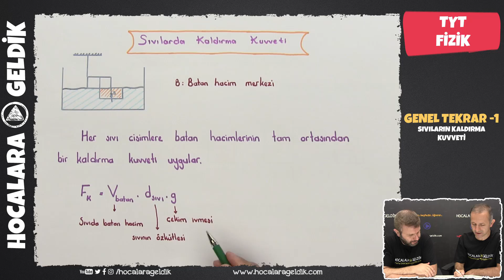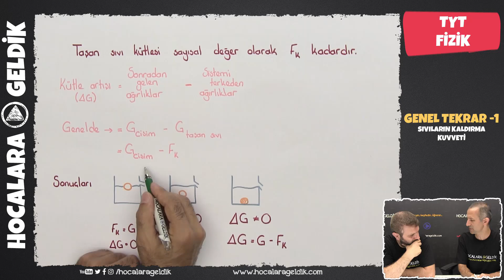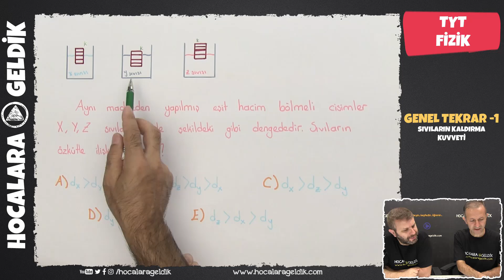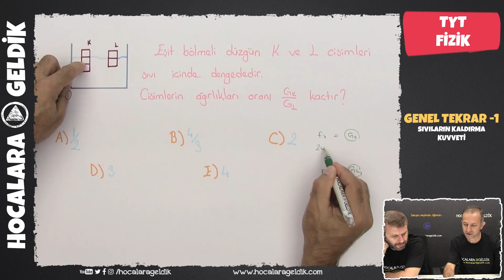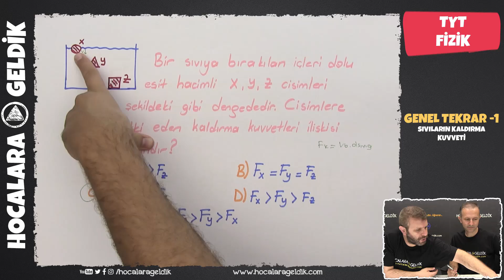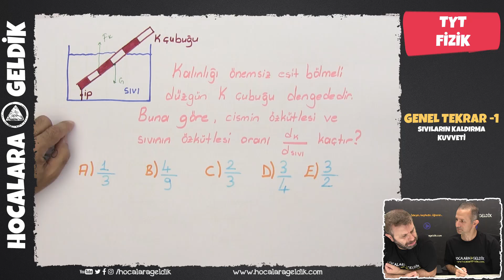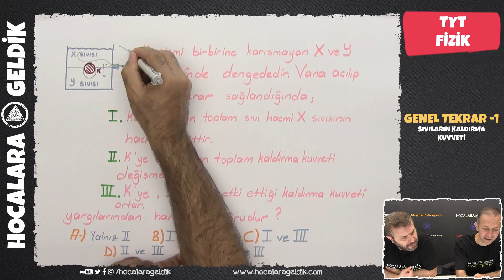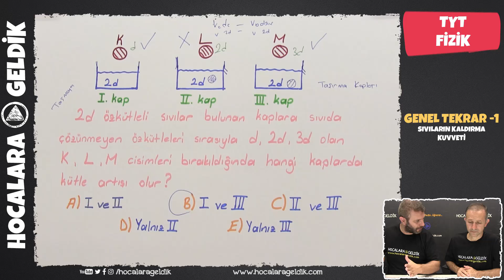Sıvıların Kaldırma Kuvveti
TYT Fizik Genel Tekrar -1 l Yks 2020 Programı l Ağustos